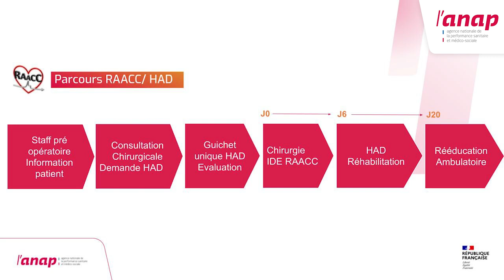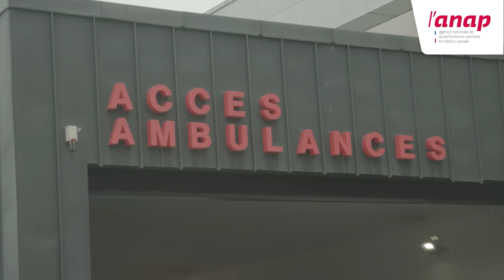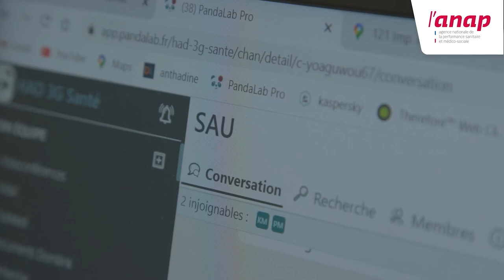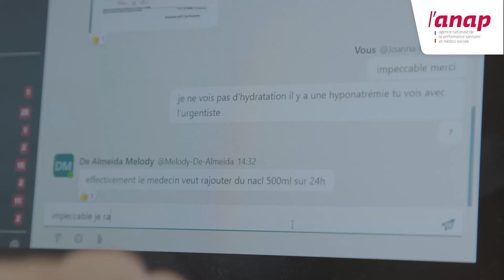Webconférence Comment réduire la tension sur les lits ? Ayez le réflexe HAD - 15 juin 2023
Comment éviter les tensions liées à la gestion des lits dans vos services ? Misez sur l’hospitalisation à domicile ! Le 15 juin 2023, des professionnels expérimentés ont apporté des conseils et témoignages inspirants pour faciliter le recours à l'HAD, réduire les durées de séjour et la tension aux urgences.

00:00 : introduction de Emilie Zapalski (journaliste)
01:49 : introduction de Stéphane Pardoux (Anap)
05:18 : présentation des intervenants
HAD et soins programmés : des parcours coordonnés performants
06:00 : Dr Florian Scotté (Gustave Roussy)
12:38 : Pr Michel Kindo (Hôpitaux Universitaires de Strasbourg)
HAD ET URGENCES : UN ATOUT POUR LA GESTION DES LITS
21:28 : CHU de Nîmes et Thomas Siboni (HAD Orléans Montargis LNA Santé)
MOBILISATION DES HAD : LE PARI DE LA RÉACTIVITÉ
33:59 : Dr Elisabeth Hubert(FNEHAD)
L’OFFRE ANAP POUR ACCÉLÉRER
41:46 : Cécile Bordenave, experte Prise en charge (Anap)